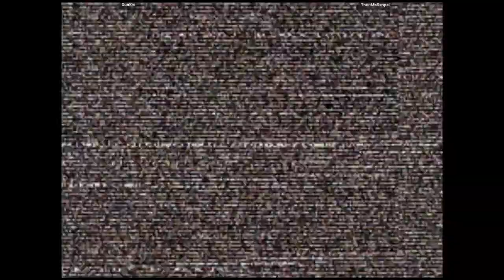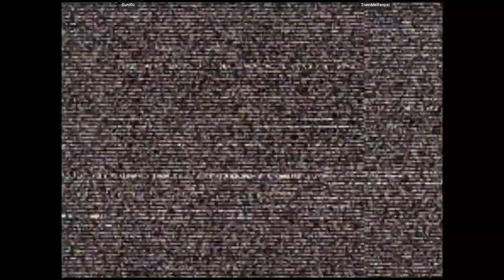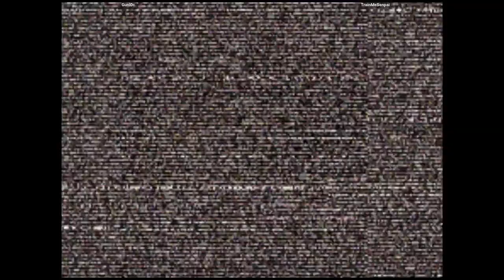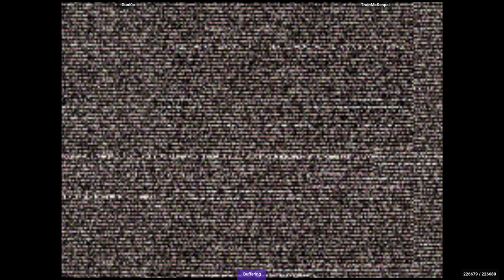CVS2 - Gunl0c VS TrainMeSenpai | 🇨🇦🇬🇧 Fightcade2